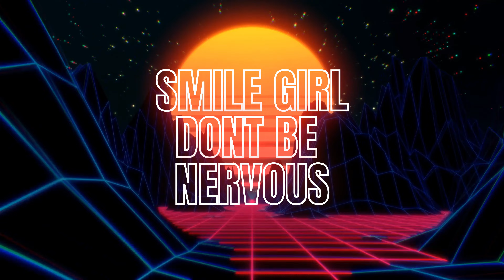Introduction 1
This is the story of how Esperanza and I got here.  It started 23 years ago when this series was recommended to me and then it followed me throughout my life.  From relationships to personal growth in healing and piecing family history together, this series and its quotes really helped me to face some hurdles I had in my life and also helped me to be a better parent.  This journey, combined with my educational background and being a mom, has led to the creation of this channel with my daughter.  We are planning on reviewing peer reviewed psychological studies along with the quotes from different book series and then adding in our own personal stories in order to show the universal truths that bind multi generations together.  We are more alike than we are different.